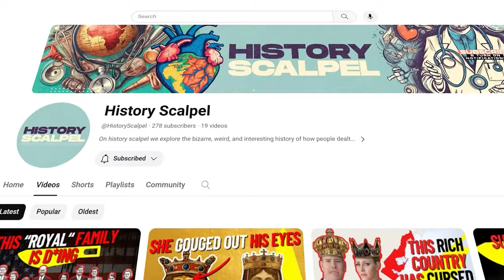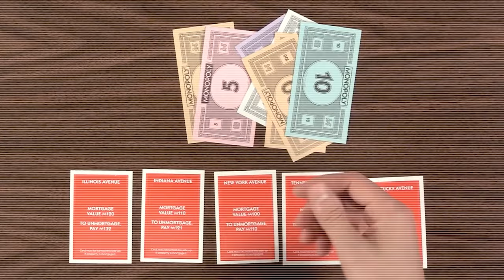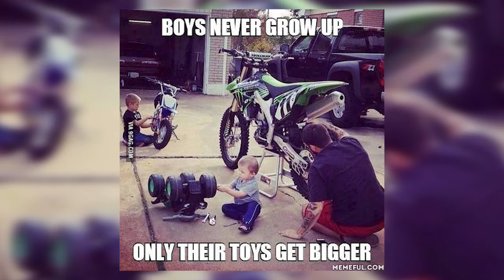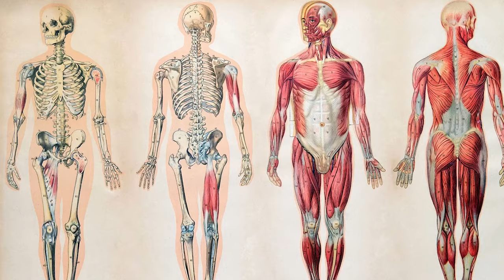Here Is Why This Family Favorite Game Destroyed The Royal Family!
So, we can all agree that Royal Families are odd, right? They are all rich, power-hungry families with essentially no real guardrails to keep them in check. True, we could be talking about any billionaire in this day and age. Still, because of this, some Royal Family members develop odd obsessions, habits, or even rules to live by.  Some of these are born from necessity, mental illness, or just sheer boredom. So today on History Scalpel, let's cut into 5 Royally Odd Obsessions, Habits, and Rules of Royal Families!

In today's video we look at Weirder than YOU?!  Shameful Royal Fixations | History Scalpel
...Keep watching to see royal obsessions, weird royal habits, and the weirdest obsessions of royal folk.  We feature the weirdest royal habits, weird obsessions toys, the royal family, weirdest obsessions of royalty, crazy royal obsessions, obsessions of royalty, and creepy obsessions of royalty.  Watch for weird king habits, weird royalty addictions, weird addictions of royalty, weird kings and queens and weirdest obsessions.

Inspired by 15 Strange British Royal Habits That Will Make You Say "What?!"

Inspired by 15 Strange Royal Habits of King Charles That Will Leave You Speechless

Inspired by 15 Most Arrogant Members of the British Royal Family

Inspired by Top 10 Funniest Candid Royal Family Moments

Inspired by Insane Things King Charles III Demands of His Servants

Weirder than YOU?!  Shameful Royal Fixations | History Scalpel